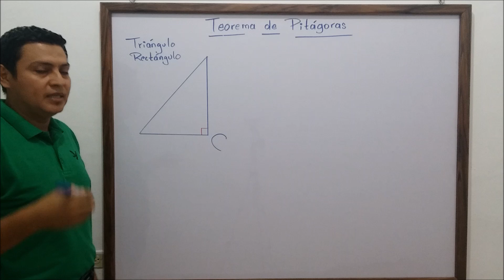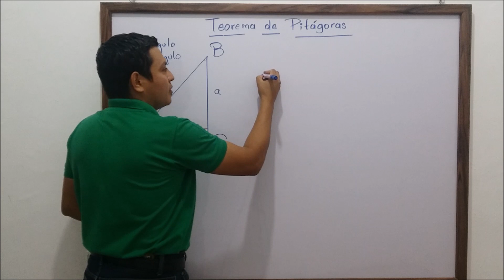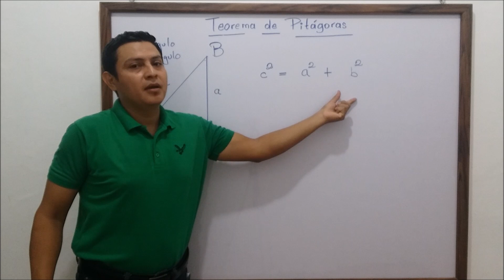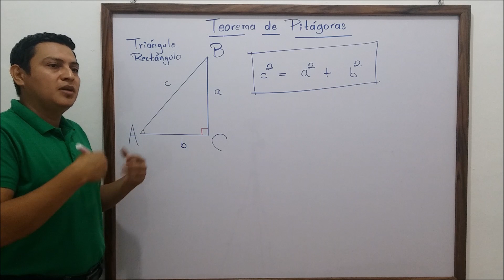Teorema de Pitágoras 😀 😉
💯 👏🏻 Explico de manera general cómo o de dónde se obtiene la famosa fórmula del Teorema de Pitágoras. Esta es la base para poder determinar el valor de los lados de un triángulo rectángulo. ✍🏻 📐